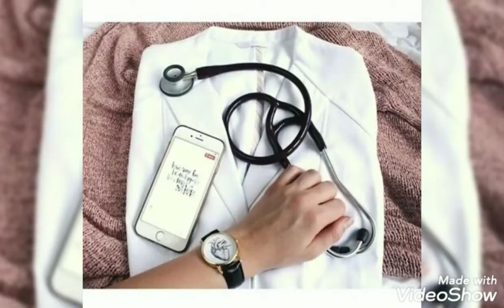beautiful dr.dps/medical dps/